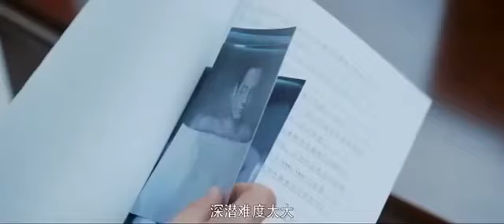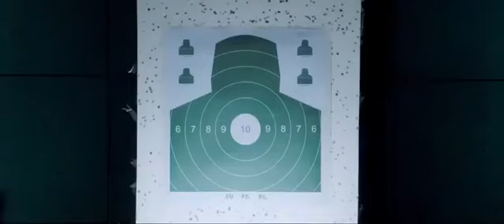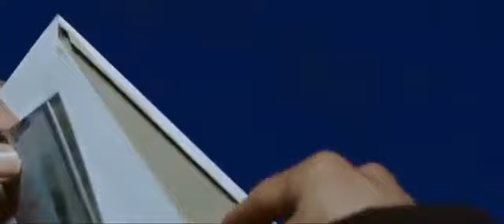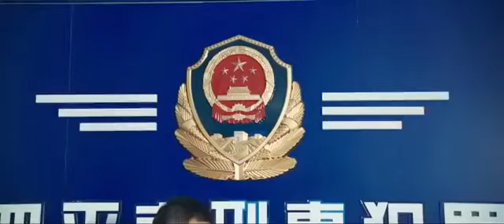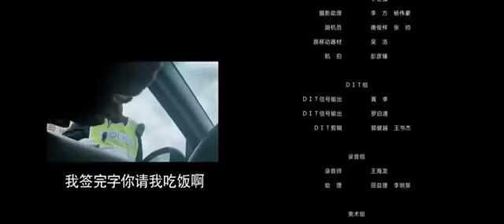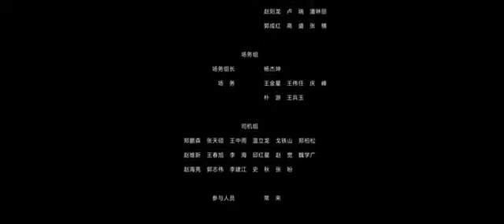《四平风云 》动作电影推荐2020 | 最新电影推荐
《四平风云》该片由实力导演薛文华执导，袁晖担任总制片人，除浩哥外，老搭档《四平警事》董叔和实力演员言杰也参演其中，为观众呈现一场惊心动魄的扫毒大片